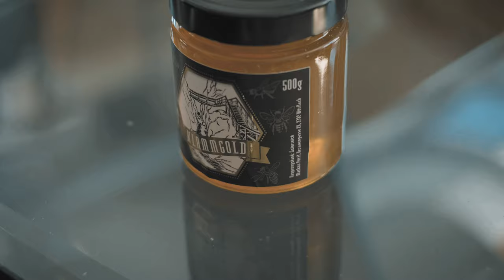Goldrausch in Würflach - Imkerei KLAMMGOLD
ImageVideo für Klammgold Niederösterreich